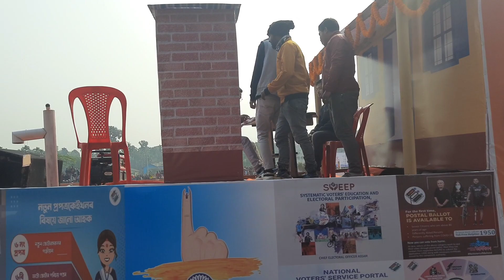🇮🇳 GOALPARA 🤗 ২৬ জানুৱাৰী গণতন্ত্ৰ দিৱস ২০২৩ উদযাপন 🇮🇳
Republic day Parade Goalpara
ভাল লাগিলে video টো like 👍 আৰু COMMENT কৰিব নাপাহৰিব

Keep supporting ❤️

You're Queries-
Republic day
Republic day assam
Republic day Goalpara
Republic day  2023Celebration
Goalpara youtuber
Assamese Vlogger
Assamese Vlogs
assameseyoutubechannel
assameseyoutubevideo